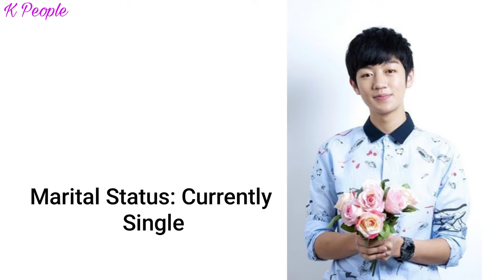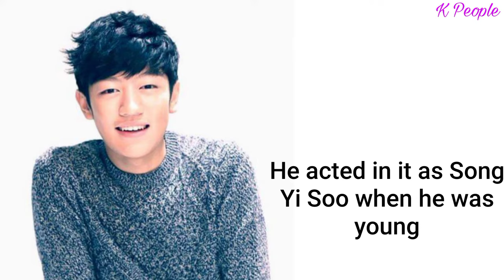Chae Sang Woo Lifestyle 2021 | Age, Career, Networth etc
All the information about this child actor